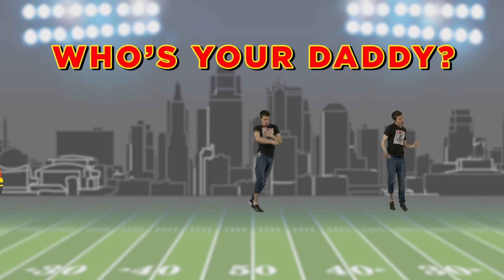BIG DADDY PATTY - KC Chiefs Patrick Mahomes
Kansas City Chiefs quarterback Patrick Mahomes II is your daddy. Get the BIG DADDY PATTY t-shirt and other apparel at TeePublic To license this video for use outside of this YouTube link, please email (reference License ID: 6591421). Enjoy this silly Mahomes tribute video.

DOWNLOAD / STREAM "Big Daddy Patty (That KC Quarterback Song)"

LYRICS

Did he just throw that left handed?!

Get on board that...
Patty Wagon!
Who's your Daddy?
Big Daddy Patty!

Patty Wagon!
Who's your Daddy?
Big Daddy Patty!

Matriculate the ball all over the field...
Matriculate the ball until your enemies kneel!

Patty Wagon (matriculate the)!
Who's your Daddy (ball down the field)?
Big Daddy Patty!

Who is your Daddy?
Big Daddy, Big Daddy Patty!

Kansas City's going nuts over this guy.
And to be honest, they should be...
Because he's NOT FROM THIS PLANET!